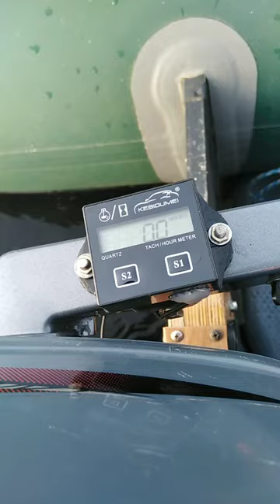Какой режим тахометра для Ямаха 3лс правильный? Определим на воде!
Для корректной работы тахометра, нужно установить режим, который соответствует типу искрообразования мотора. Не вдаваясь в технические тонкости, это можно попробовать сделать так сказать "методом тыка"!